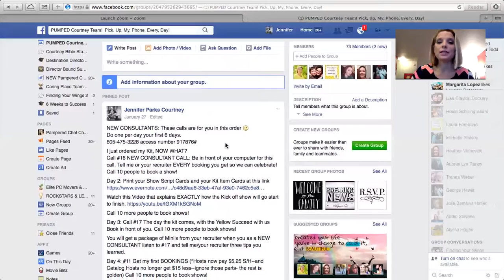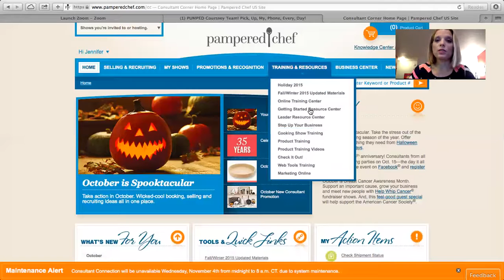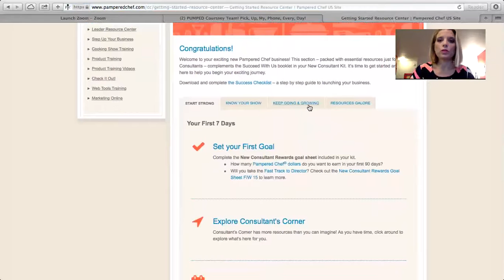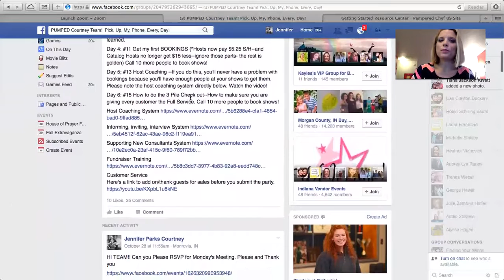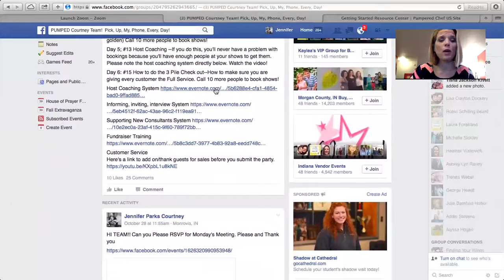Welcome to the TEAM Video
This Video is made for Brand New Consultants to the Over All Courtney TEAM :)  Welcome! Welcome! Welcome!  We can't wait for you to succeed with us!  This will welcome you, explain a couple of things you need to know RIGHT NOW :)